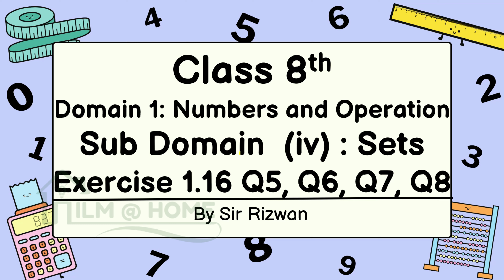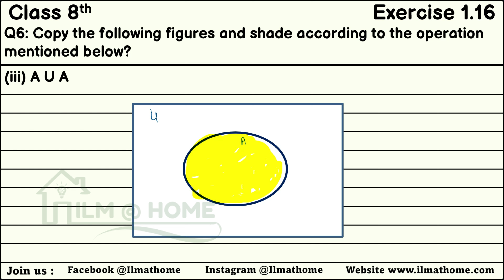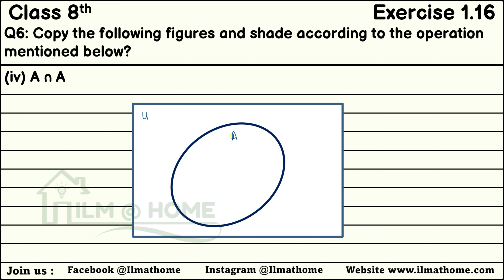32. Ex 1.16 Question No 06,07,08 | Class 8 | Math New Book | Punjab Text Book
In this video we will explain about
Class 8th
Ex 1.16 Question No 06,07,08
Sets
Math New Book

00:00 Intro
00:15 Copy the following figures and shade according to the operation mentioned below?
03:02  65 customers choose either red color shirt or blue color or both . If 34 customer choose red color and 41 customer chose blue colors. How many choose both colors.
04:42  In a class of 50 students, 22 students have pencils, 32 student have pen and 8 have both. How many don’t have both.

Welcome to an engaging math lesson dedicated to Class 8 students, where we venture into the realm of "Numbers and Operations" in Domain 1. In this video, our focus turns to Sub Domain (iv): Sets, and we'll be delving into the comprehensive exploration of Exercise 1.16

Join us on this educational journey as we unravel the mysteries of sets under the expert guidance of our passionate teacher, who is committed to making math concepts relatable and enjoyable.

Exercise 1.16 offers an in-depth exploration of sets, covering a wide range of concepts and principles. Throughout the video, our teacher adeptly navigates the various exercises, ensuring a thorough understanding of the material.

We'll explore the fundamentals of sets, including set notation, representation, and operations such as union, intersection, and complement. Our teacher will provide clear explanations and practical examples to make these concepts accessible.

Moreover, we'll delve into real-world applications of sets, showcasing their relevance in various fields such as statistics, probability, and data analysis.

As we complete Exercise 1.16, our teacher fosters interactive learning, inviting students to engage in discussions and problem-solving activities, creating an engaging and dynamic learning environment.

Whether you're a Class 8 student eager to enhance your mathematical proficiency or an educator seeking effective teaching resources, this video offers valuable insights. The interactive and dynamic teaching style ensures an enjoyable and productive learning experience for all.

Join us on this captivating math exploration as we master the intricacies of sets in Exercise 1.16. Don't forget to like, share, and subscribe to our channel for more enriching math content! Let's embark on this educational journey together and uncover the beauty of sets. Happy learning!